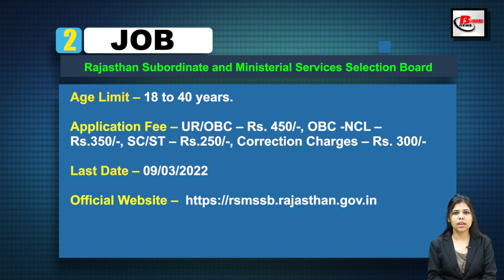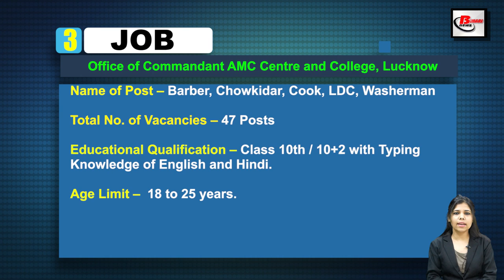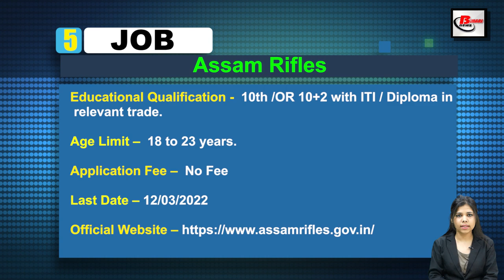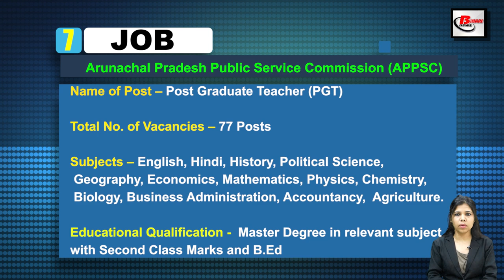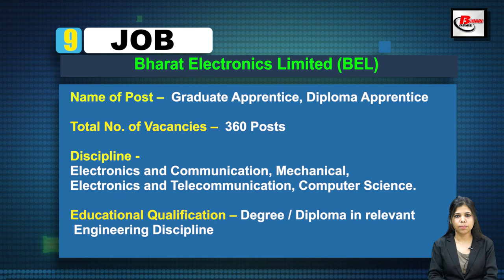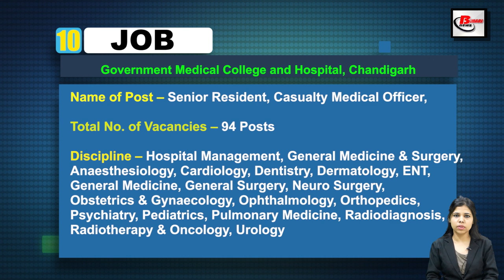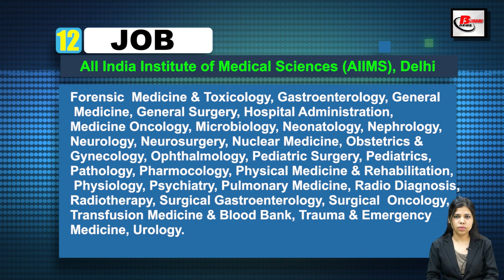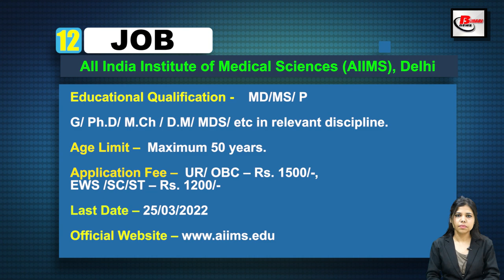March 1st Week 2022 Job news. Vacancy in RSMSSB, Indian Army, JKSSB, Assam Rifles, MPPSC, APPSC.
Get Latest Indian Government Job Vacancy Notice of  March Ist Week 2022 .  Vacancy in UKSSSC,  RSMSSB, Indian Army, JKSSB, Assam Rifles, MPPSC, APPSC, NTPC, BEL, GMCH, Delhi HC, AIIMS.

1.  RSMSSB Vacancy Details -

 2 . Indian Army Recruitment Details -

3. JKSSB  Vacancy Details -

4. Assam Rifles Recruitment Details - .

5. MPPSC Recruitment Details -

6 . APPSC Recruitment Details -

7.NTPC Recruitment Details -.

8.  BEL Vacancy Details -

9.  GMCH Recruitment Details -

10. Delhi HC Vacancy Details -

11. AIIMS Recruitment Details -

12. UKSSSC Recruitment Details -

Hash Tags #